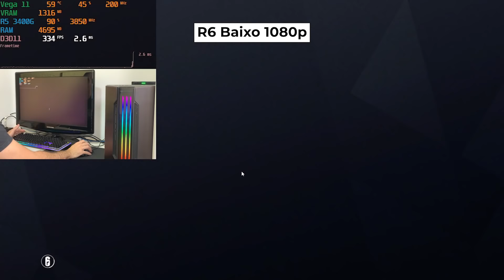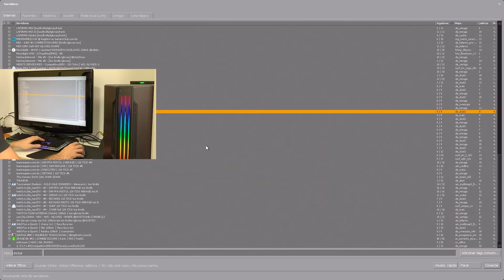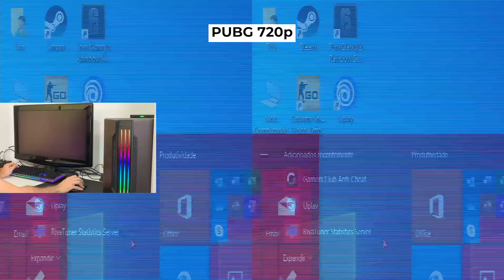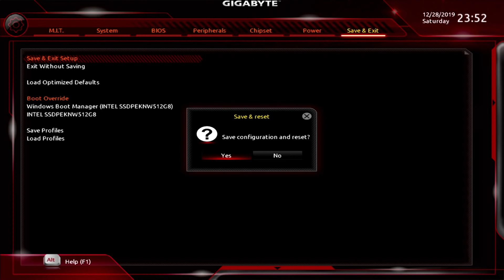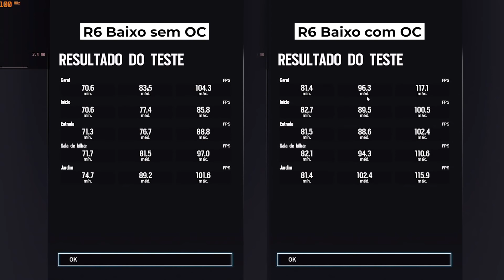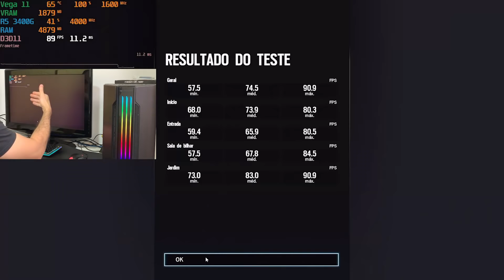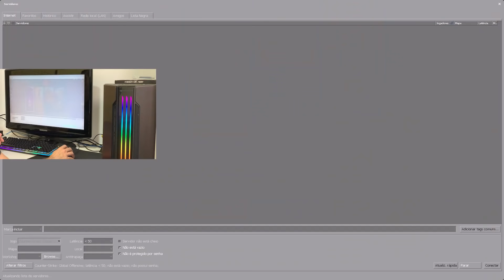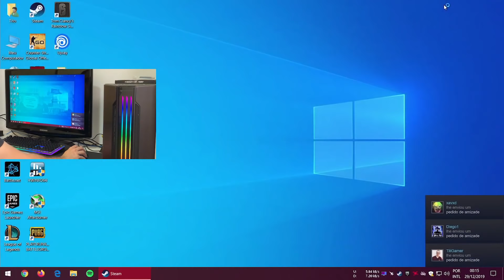PC BARATINHO - EP 4 (3400G no R6, CSGO & PUBG) + Como fazer Overclock!